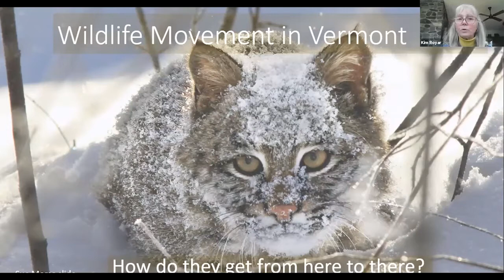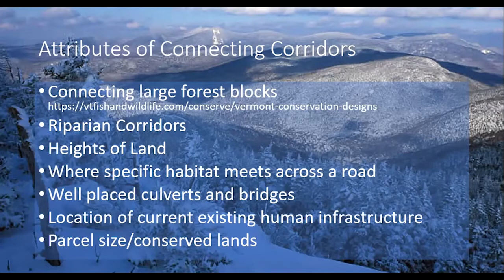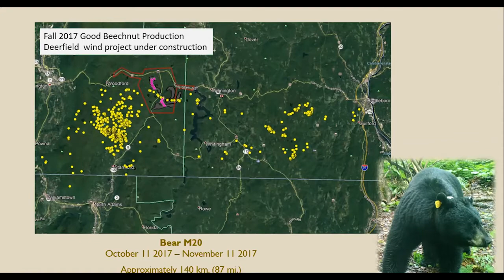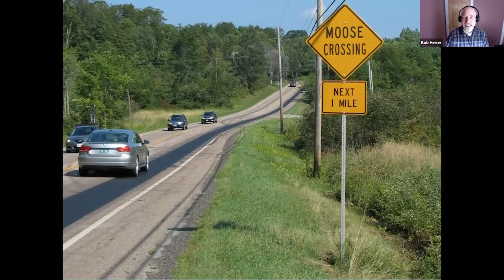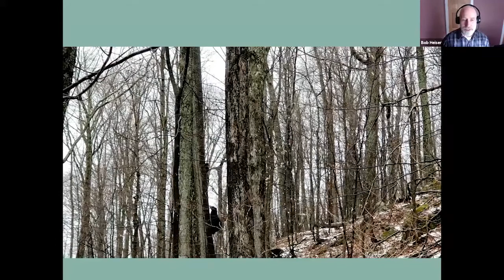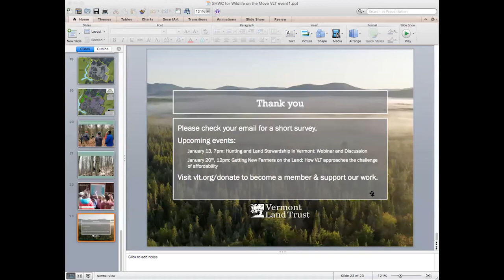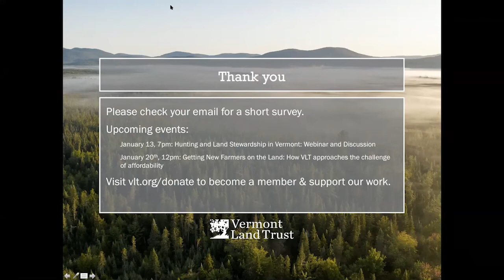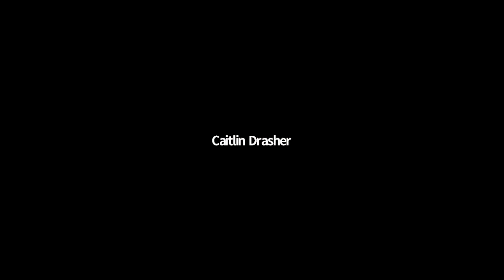Wildlife on the Move: Protecting Landscape Connections One Parcel at a Time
Animals such as bear, moose and bobcat need large, undeveloped areas to survive. Vermont’s land links wildlife habitat between New York, New England, and Canada. Many people and groups are working hard to protect wildlife corridors so these animals can survive, and thrive. Join us as we explore these corridors and the threats facing animals. We'll take a closer look at the Shutesville Hill Wildlife Corridor in Waterbury and Stowe.